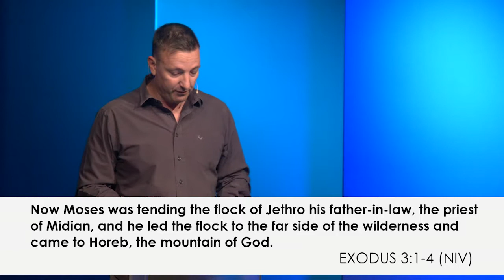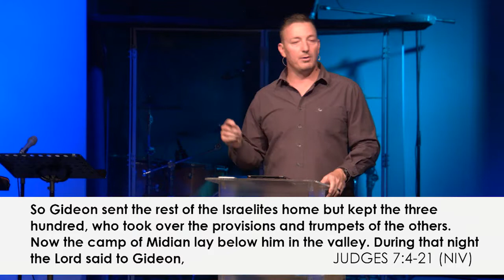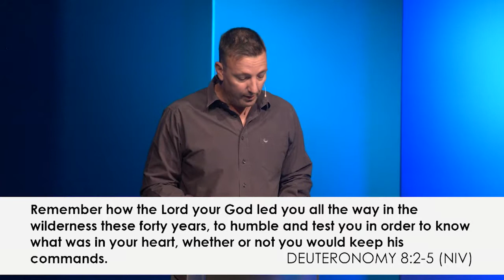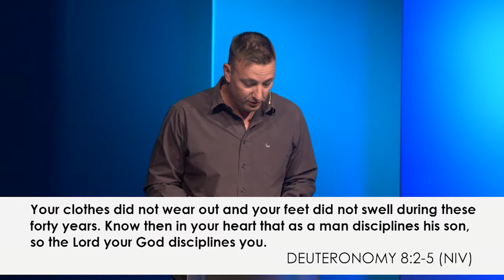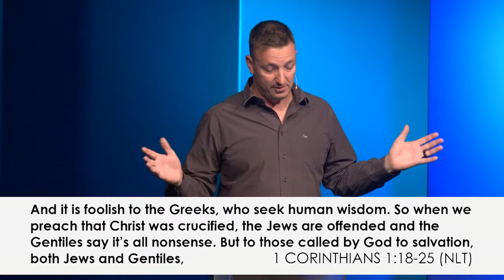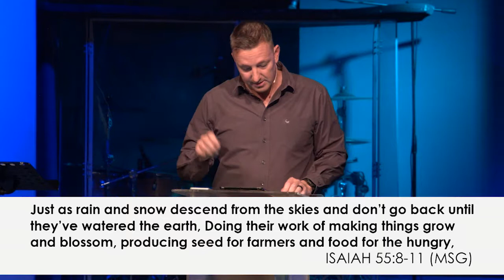Unexpected | Ps JJ Jackson | 29 September 2019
7. 1 Corinthians 1:18-25 New Living Translation (NLT)
The message of the cross is foolish to those who are headed for destruction! But we who are being saved know it is the very power of God. As the Scriptures say, “I will destroy the wisdom of the wise and discard the intelligence of the intelligent.” So where does this leave the philosophers, the scholars, and the world’s brilliant debaters? God has made the wisdom of this world look foolish. Since God in his wisdom saw to it that the world would never know him through human wisdom, he has used our foolish preaching to save those who believe. It is foolish to the Jews, who ask for signs from heaven. And it is foolish to the Greeks, who seek human wisdom. So when we preach that Christ was crucified, the Jews are offended and the Gentiles say it’s all nonsense. But to those called by God to salvation, both Jews and Gentiles, Christ is the power of God and the wisdom of God. This foolish plan of God is wiser than the wisest of human plans, and God’s weakness is stronger than the greatest of human strength.”